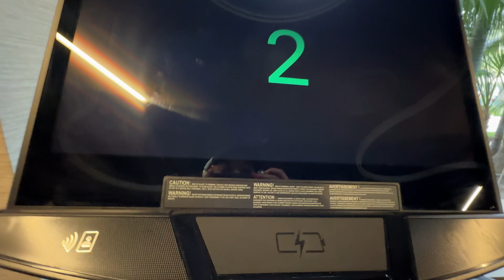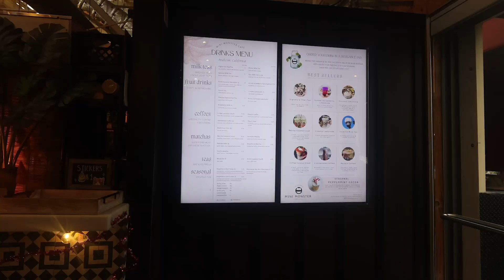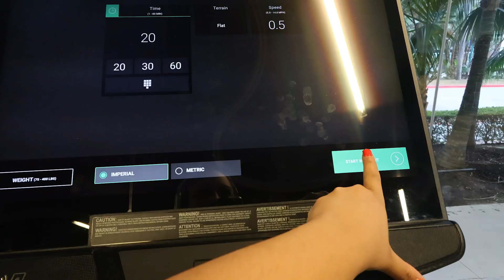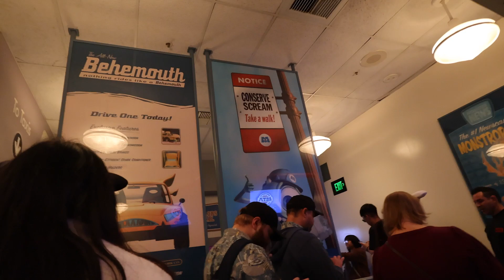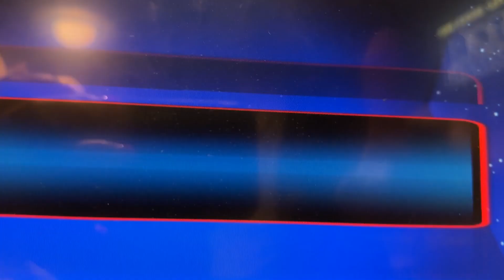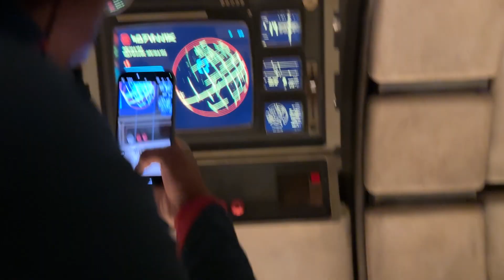VLOG | First time at Disneyland and California Adventure Park. 2 Year old at Disneyland. Travel vlog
Vacation is over and we had a tiiiimeee! I will be posting a more in depth informational video with all of the details and tips!

Thanks for joining me along this journey. My name is Layah and I am a believer, wife, mama, creative, entrepreneur and so many other things. This channel is a reflection of possibilities and creativity.
LIKE. SHARE. And COMMENT! I wanna chat with you!